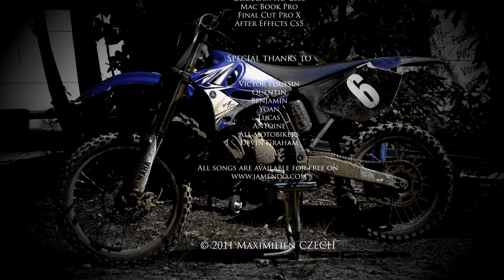A Motocross Session - Glidecam HD-2000, Canon 7D, Gopro HD Hero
Thank you Victor for giving me the Gopro footage ;-)

I'm now on facebook and twitter so check them out here !!

Please guys if you like the video subscribe to my channel and broadcast it as far as you can, facebook, twitter, blogs, mails, friends, there will be more videos coming up within the next weeks.

I'm originally amateur still photographer and you can check out my photo website at the link down bellow:

I used music under the creative commons copyright available You are free to download and broadcast their music as much as you want as far as you mention the name of the artist and you do not use their work for a commercial purpose, that's the deal !

So here are the different music I used:

"Forest Dances"
Sancho Guitar

"Ordinary Girl"
Shearer

"Sea I Provide"
Leslie Hunt

Thank you to Benjamin, Quentin, Yoan, Victor, Antoine, Lucas, all motobikers and everyone else who was involved in anyway in this short movie and helped me to film it.

Many thanks to Devin Graham who make me dream every new video he is posting on youtube, you can check his work on his Youtube channel

Technical info :

All of flying shots were taken with a Glidecam HD-2000, the static one were either taken on a tripod or on the Glidecam.

All movie was shot with a canon 7D with a 18-135mm, a 70-200mm f/4 and a 100mm macro lens f/2.8 at either 30fps or 60 for the slow motion sequences. A Gopro HD Hero was used by Victor Poussin for all footage on the bike, thank you again to him for the images he gave me.

The film was edited with Final Cut Pro X.

The credit part was done with After Effects Cs5 (thanks to a couple of guys for their tutorial on Youtube ;-)

At the end the film was recorded on one day.

The overall took me about 15 hours of editing, between, music selection and cutting, film editing, rendering.

Max.